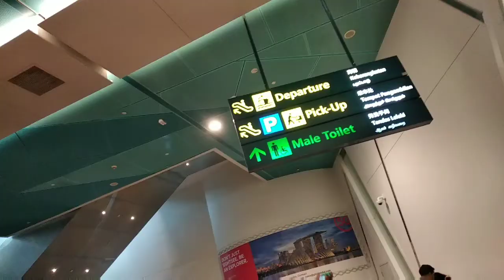Finally Back singapore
Hello guys..see you again at fitri Kuprit channel...fitri udh balik Singapore lagi..thanks yg udh nonton channel Kuprit..see you..